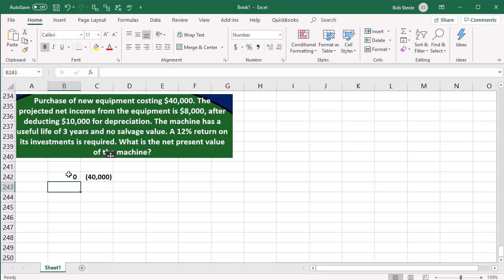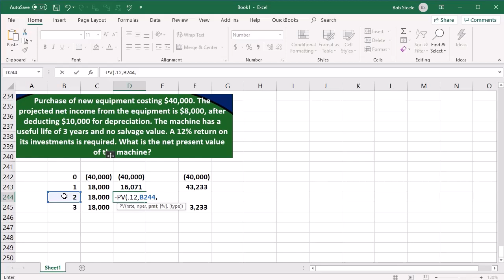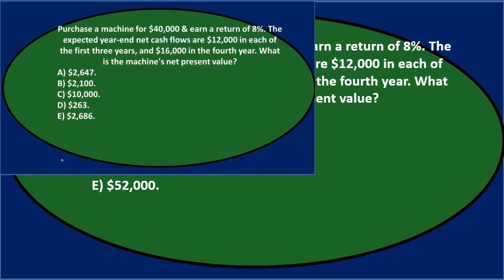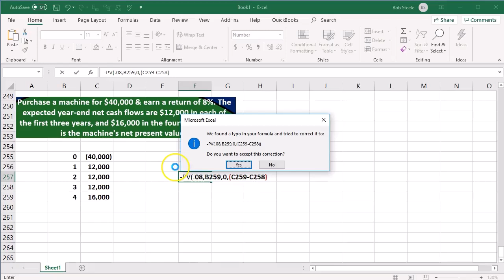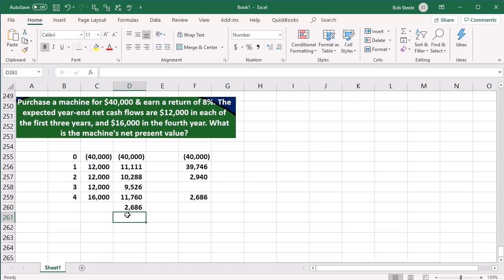Preguntas de opción múltiple 12 Contabilidad Gerencial